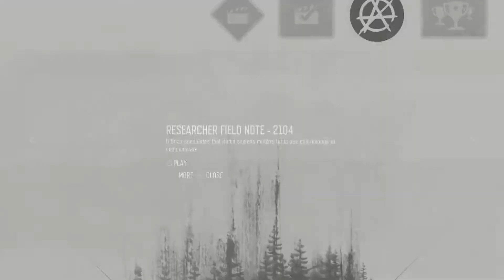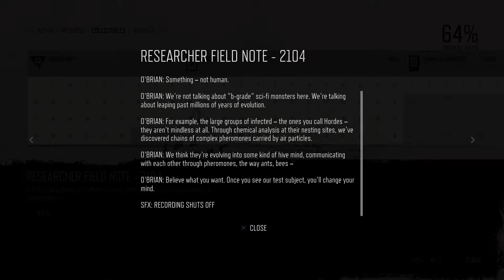DAYS GONE ― The Reacher | Gameplay Part 33 [Survival Mode] (No Commentary) | PS4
In this episode of DAYS GONE gameplay:
Introducing new type of incredible fast enemy!

DAYS GONE gameplay on PS4, my blind playthrough on [Survival Mode].
I will cover DAYS GONE in it's entirety include showcasing all the collectibles and side quests.
I also put all my death scenes at the end of every videos, please check it out.

Timestamps you need:
00:00 | Test Subject #2
06:27 | Chemult Horde
13:34 | Colonel Garret's Job
25:05 | Meet O'Brian
27:44 | Ice Wind Lava Cave
37:51 | Many Deaths of DAYS GONE

Developer: SIE Bend Studio
Publisher: Sony Interactive Entertainment
Genre: Action-adventure, survival horror
Release date: April 26, 2019

Average time-to-beat: 51 hours

Please show support for the developer if you like DAYS GONE.
DAYS GONE is available exclusively for PS4.

◘ Harsh Open World: Using the power of PlayStation 4 and unreal engine 4, days one offers an incredibly realistic and detailed open world experience. But be careful— day and night cycles, all affect gameplay and enemy behavior
◘ Brutal Sandbox Combat: Perfect your gameplay with an endless combination of strategy and play in every situation. Craft customized items using pieces and parts found in the field, from brutal melee weapons to traps and more
◘ Compelling Story: At its core, DAYS GONE is about survivors and what makes them human: desperation, loss, madness, betrayal, friendship, brotherhood, regret, love and hope. It’s about how hope never dies
◘ Play as Deacon St.John, a bounty hunter facing a brutal struggle for survival while searching for a reason to live